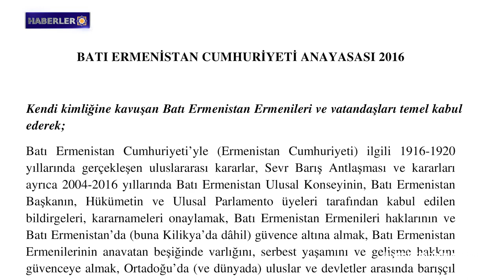Batı Ermenistan Cumhuriyeti Anayasasında Değişiklik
1- Batı Ermenistan Cumhuriyeti Anayasasında Değişiklik
2- Ermenistan'ın evlatları: Samvel ve Narek Ghazaryan
3- Batı Ermenistan Ermenileri sorunu üzerine
4- Ermenistan Cumhuriyeti’nin Birleşmiş Milletler Büyükelçisi: Artsakh'taki Ermeni Hıristiyan anıtları tamamen yok olmanın eşiğinde.
5- Artsakh Dışişleri Bakanlığı: Etnik temizlik ve soykırım ARMENOSİD’in önlenmesi uluslararası toplumun tüm üyelerinin sorumluluğundadır.
6- ABD Kongresi'nde Artsakh halkının korunmasına ilişkin duruşmalar gerçekleşecek
7- Stepanakert'teki Gomidas adlı müzik okulunun 85. yıldönümü vesilesiyle bir etkinlik düzenlendi.